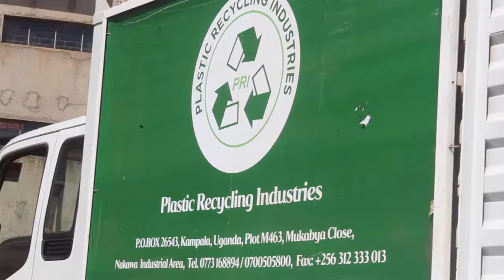Recycling plastics plays a double function. It employs people and also conserve the environment .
PRI a facility owned by Coca Cola is managing a plastic recycling facility which saves the environment from pollution and provides jobs to many Ugandans.